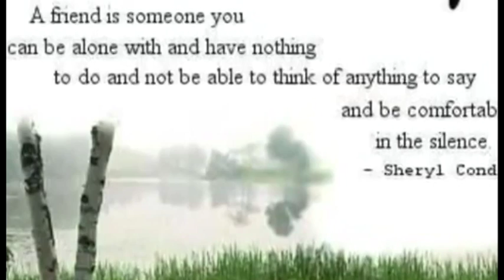Cirik-Kolesznyikova Márjánka születésnapi köszöntője - 2015